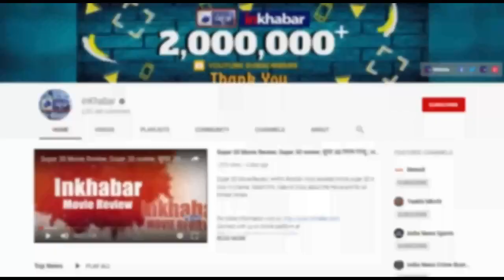Uddhav Thackeray Oath ceremony: उद्धव सरकार पर बड़ा संकट POST POLL ALLIANCE को SC में चुनौती !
ddhav Thackeray,
Maharashtra CM Oath Taking Ceremony,
Uddhav Thackeray Oath Taking Ceremony,
Uddhav Thackeray  Supreme Court,
 Supreme Court
Uddhav Thackeray Oath Ceremony,
Uddhav Thackeray Oath Ceremony live,
Uddhav Thackeray Oath Ceremony live updates,
Uddhav Thackeray swearing in live,
Maharashtra govt formation,
Maharashtra govt formation live,
Maharashtra govt formation live updates,
Shivaji park Mumbai,
Shivaji park,
उद्धव ठाकरे,
उद्धव ठाकरे का शपथ ग्रहण समारोह,